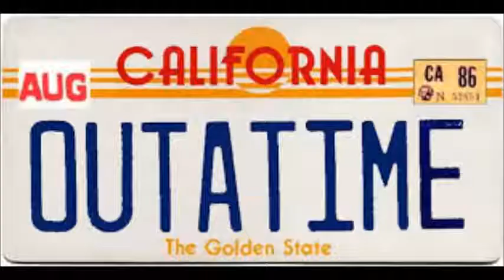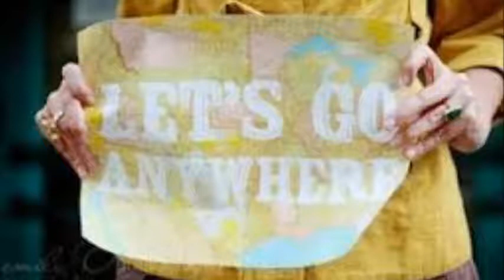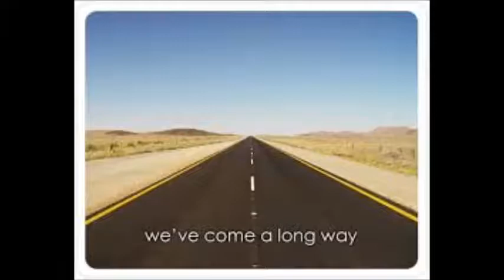Kevin Johnson - Man Of The 20th Century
Hope you like this great song by a top Australian singer song writer.